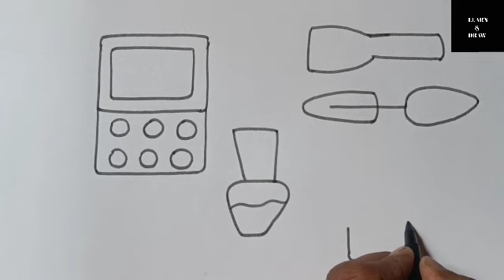Cara Menggamber Dan Mewarnai Makeup Glitter makeup tools| Learn And Draw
Hello,
Kids this is 'learn and draw' chainal .
Here, we learn and draw kid cartoon and drawing art .this chainal is provide that's all use full content to make us fun and learnable drawing art.
Let's learn and draw sketch ,
I love drawing and painting.
Art and Draw
art and learn videos
drawing and art fire
drawing and art easy
drawing art easy cartoon
Draw so cut
drawing and painting for kids
drawing and painting for kids. video
abcd for kids video
एबीसीडी फॉर किड्स
एबीसीडी सॉन्ग फॉर किड्स
123 kids learning
123 kids cartoon
one two three kids learning